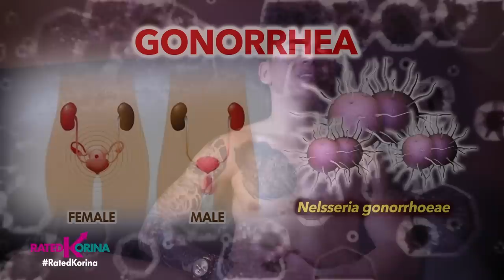Lalaki sa Dilim! | RATED KORINA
Pwede nga bang yumaman ang isang tao kung katawan ang puhunan? Ang taya ay dangal sa sugal na mapanlinlang ang buhay! Ginawa lahat yan ng isang binatang probinsyano para ang buhay nya ay umangat! Kumapit sa patalim kahit pa sumama ang tingin sa kanya ng lahat. Ito ang eksklusibong real life story ng isang aminadong Macho Dancer...si Dexter! Binago ang kanyang tadhana para maging inspirasyon ng karamihan... At ngayong sya ay ganap ng ama...hindi nya kailanman kinahiya at inilihim ang kwento nya bilang isang. Lalaki sa Dilim!